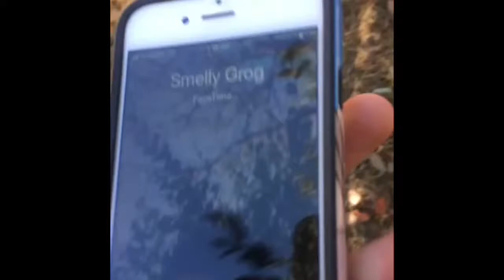Calling 3AM at 3AM HE ACTUALLY ANSWERED**GONE WRONG** FT@Matatat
Calling 3am at 3am